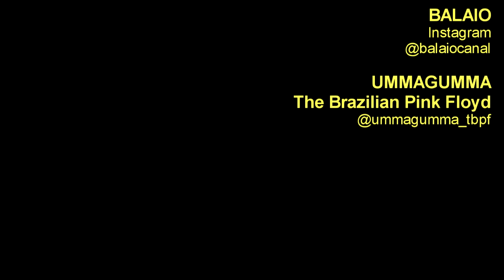UMMAGUMMA - THE BRAZILIAN PINK FLOYD (Arena Hall)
A Banda UMMAGUMMA - THE BRAZILIAN PINK FLOYD é considerada o maior tributo ao Pink Floyd na América Latina.
O Ummagumma faz referência em seu nome a um dos álbuns mais experimentais do grupo inglês, lançado em 1969.
Em 2012, com 10 anos de sucesso do projeto, tornaram-se The Brazilian Pink Floyd.
Mas o reconhecimento da alcunha original em todo o país já era tal que tiveram que mantê-lo em destaque: UMMAGUMMA - THE BRAZILIAN PINK FLOYD
Realizada sob forte impacto da primeira vinda de um floydiano ao Brasil, a estreia do UMMAGUMMA aconteceu, em 2002, em show no Centro Cultural Milton Nascimento, em Três Pontas (MG), terra natal do grupo.
O projeto chegou a turnês e shows grandiosos, como “Where We Start”, que homenageou as carreiras solo de Gilmour e Waters e teve como convidada a americana Lorelei McBroom, ex-backing vocal do grupo inglês.
Em apresentações que conquistaram plateias de norte a sul do país, o tributo sempre buscou perfeccionismo e atenção a diferentes momentos da carreira do Pink Floyd, como na turnê You Gotta Be Crazy de 2017 (celebrando os 40 anos do Álbum Animals, de 1977).
O grupo ainda realiza em sua terra natal o Ummagumma Classic Rock Festival, que já realizou quatro edições, sendo a última em formato drive-in durante a pandemia em 2020.
Em 11 de junho de 2022, a UMMAGUMMA - THE BRAZILIAN PINK FLOYD aterrissou no palco do Grande Teatro Cemig Palácio das Artes num show comemorativo de 20 anos de estrada.
A apresentação teve foco nos álbuns mais aclamados da banda inglesa, trazendo clássicos como Time, Shine On You Crazy Diamond, Comfortably Numb, entre outros.
A UMMAGUMMA trabalha a essência floydiana a partir do núcleo formado por Bruno Morais (guitarra e voz), Felipe Batiston (teclado e voz), Wayne (baixo e voz) e Otávio Pieve (bateria).
“A gente está num momento de entrosamento único dos músicos, uma banda muito coesa, com som muito forte, atingindo cada vez mais a potência da simplicidade floydiana, onde o som fica cada vez mais apurado”, afirma Morais, band-leader e fundador do tributo.
O espetáculo, no entanto, ainda se constrói com projeções, luzes, backingvocals e saxofone, criando a ambiência sonora e visual própria do grupo inglês

UMMAGUMMA - The Brazilian Pink Floyd